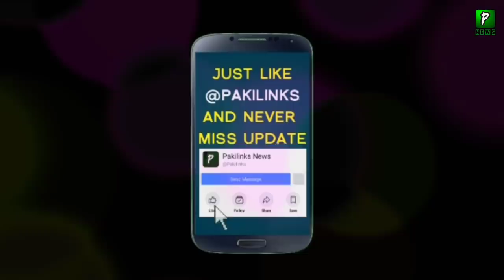India Latest Development In Ladakh After Modi Visit Leh | Politics | India China News